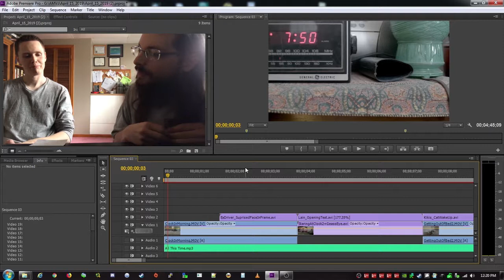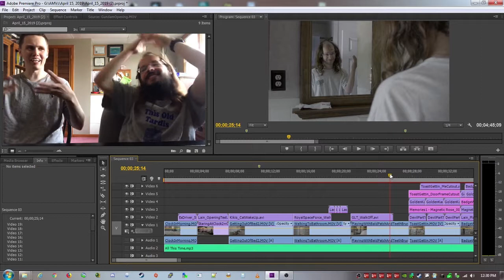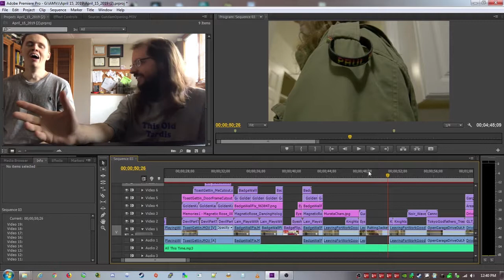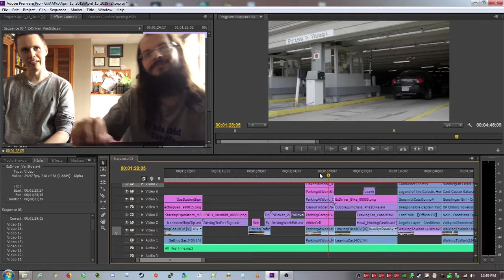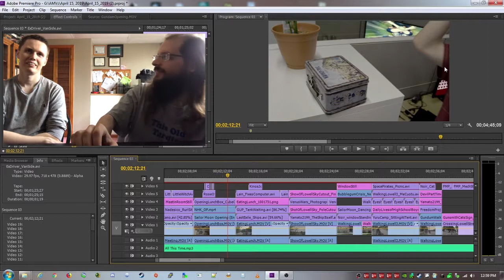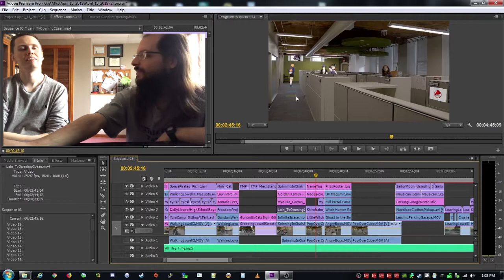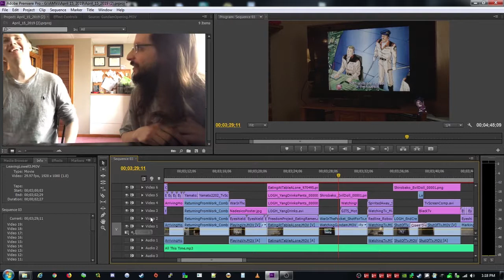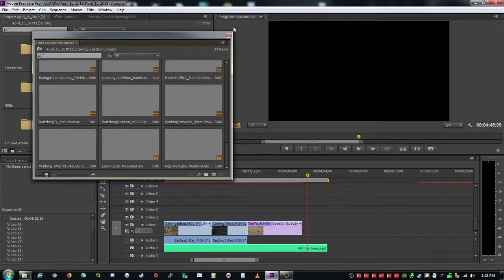April 15, 2019 Postmortem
In addition to the normal blog post I usually write about my projects I decided to film a postmortem about the production along with the inimitable Patrick Skehill of Quixotic United Productions